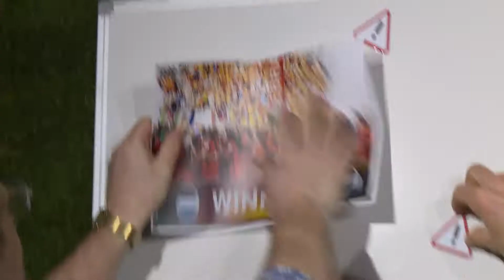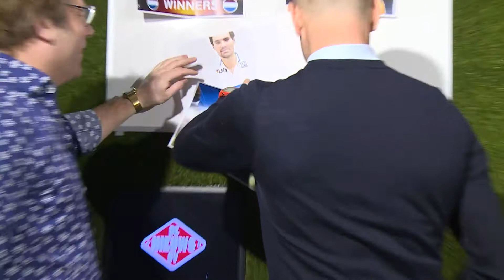Erben en Patrick - Wie verdient de prijzen op het Sportgala? | NPO Radio 1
| Erben en Patrick debatteren over het sportgala en welke sportmannen, -vrouwen en -ploegen het meeste recht hebben op de prijzen. En Erben lucht zijn hart over de aanstaande uitspraak over doping in de Russische sport. Van hem mogen de Russen allemaal wegblijven bij de Olympische Spelen.

Dit is het officiële Youtube-kanaal van NPO Radio 1. NPO Radio 1 is de nieuws- en sportzender van de Publieke Omroep. Zeven dagen in de week, 24 uur per dag. Het nieuws van alle kanten.